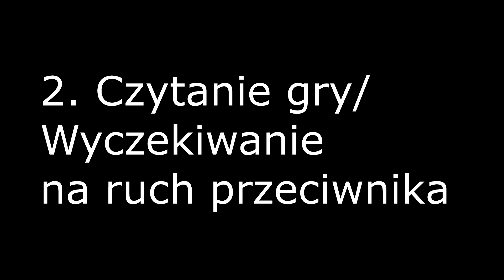SZKOŁA FIFY BEJOTTA #1 - TRZY FUNDAMENTY GRY w OBRONIE! | FIFA 20 ULTIMATE TEAM